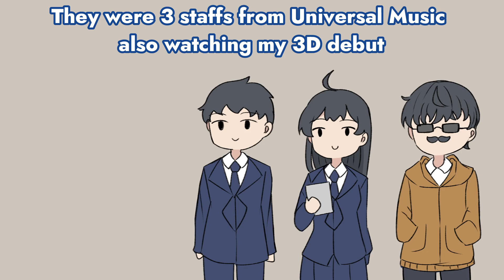Kobo Gives a Cigarette Candy to Universal Music Staffs 【Hololive Animation Clip】